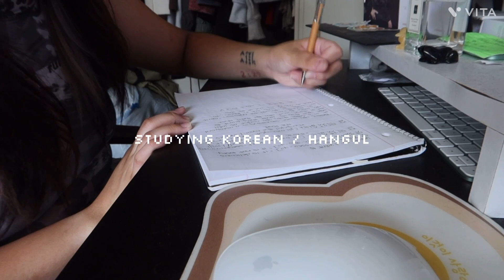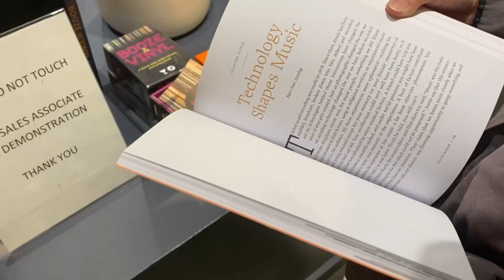realistic days: grwm, manga, studying korean / hangul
Hi everyone!

Another little study vlog for you! Also some cute little adventures and a get ready with me in between all of that. The little things in life. A cute little day in my life plus adventures and exploring!

→ Depop
Depop.com/irisraee

♡ Social Medias: ♡

Iris: @irisraee & @xirisrvex
Yaz: @yourfriendyasmeen & @yourfriendclothing
Alyssa: @alyssacapetillo

Yaz: @yourfriendclothing

ϟ little 'tmi' ϟ
hello! my name is Iris and I'm a vlogger based in Los Angeles, California.

All opinions are completely my own unless otherwise stated.